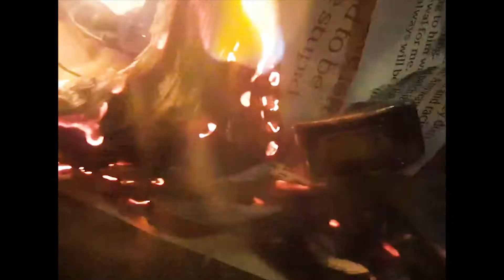Cutting Water - short film